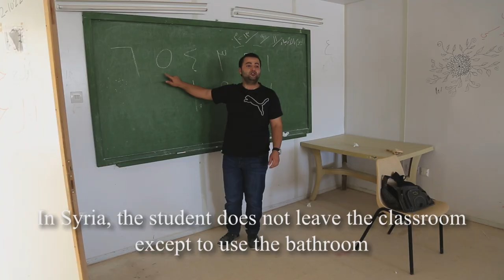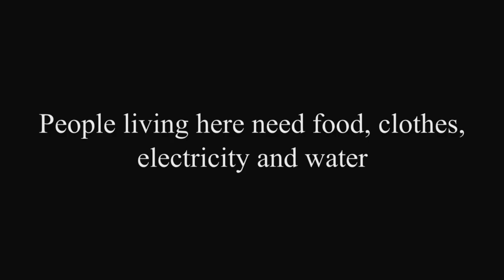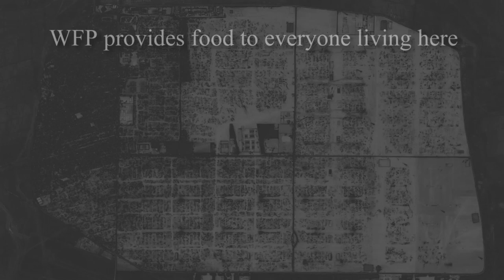Three Lives Being Lived in Zaatari Refugee Camp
A 5-year-old boy on his first day at school. A mother embracing a new way of feeding her family. An ex-teacher trying to organize sport for the camp's children. Forced to adapt to new lives as refugees in Jordan's Zaatari camp, these three Syrians are making the best of things and staying positive. Their individual accounts and personal insights provide an inside view of life in Jordan's biggest refugee camp.